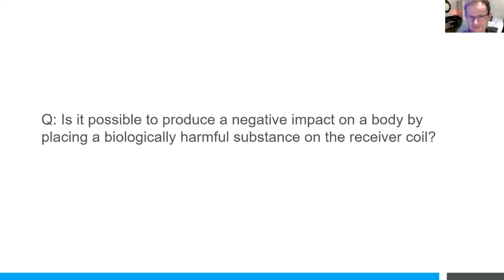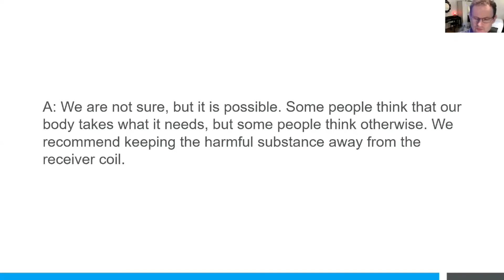Spooky2 Scalar Q&A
📍 New to Scalar

Q: Is it possible to produce a negative impact on a body by placing a biologically harmful substance on the receiver coil?

A: We are not sure, but it is possible. Some people think that our body takes what it needs, but some people think otherwise. We recommend keeping the harmful substance away from the receiver coil.